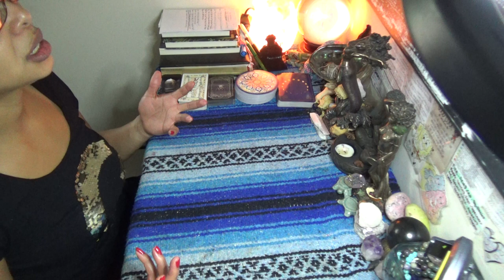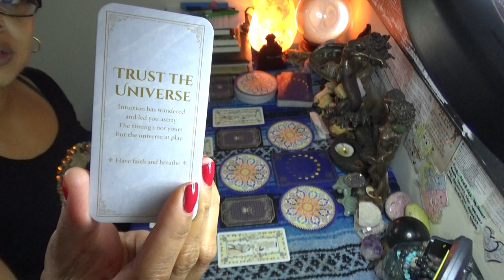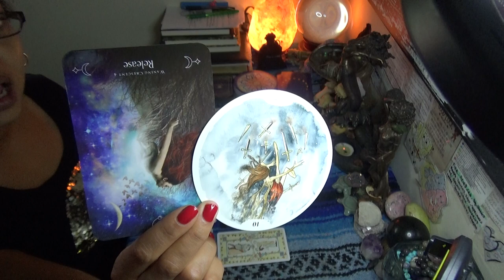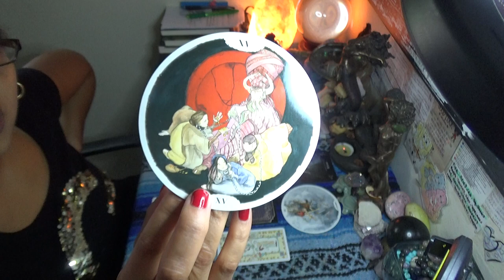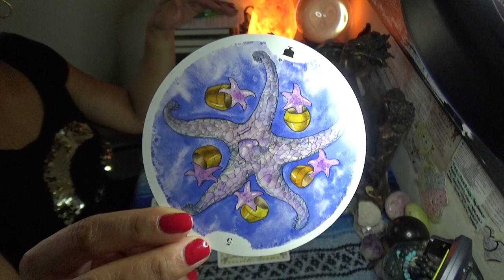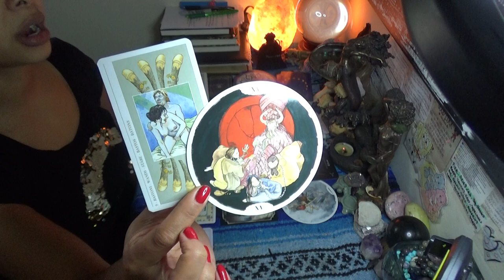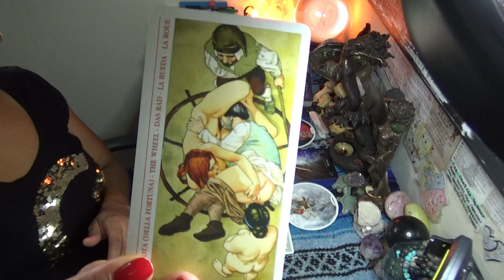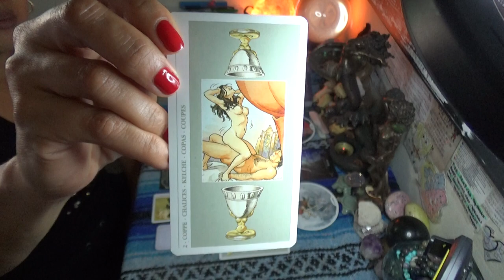♏️ SCORPIO SEPTEMBER 2020 ♏️ SEXUAL MASTERY//SEX SLAVES & UNEXPECTED MONEY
SCORPION REDDZ TAROT PERSONAL READING PRICING LIST:
-5 Card 1 Oracle Quickie Read $25 15mins
-General Energy Reading $50 for 45min:
 -2 Question read is $75 1hr+